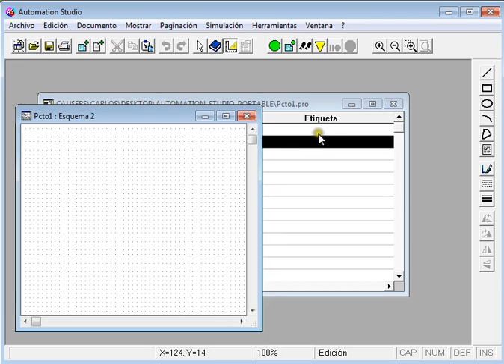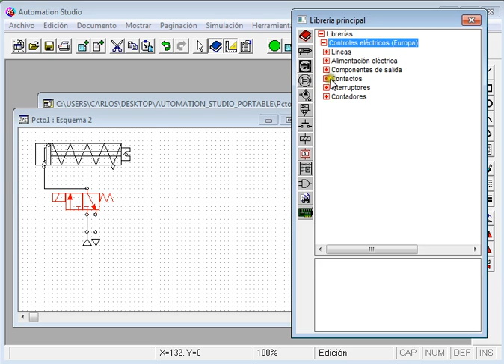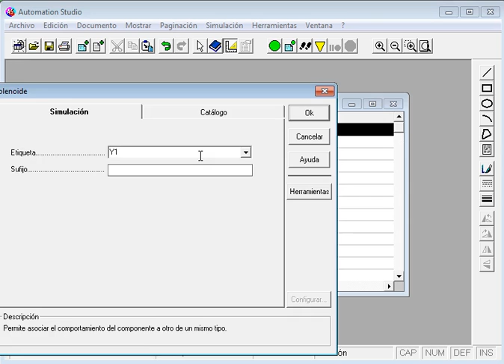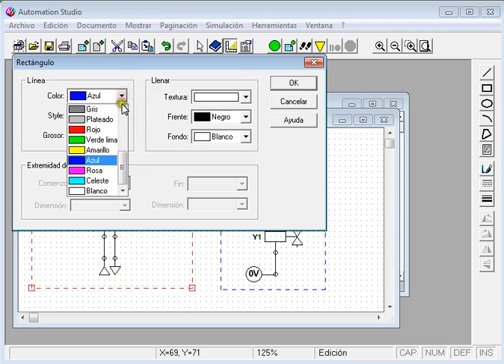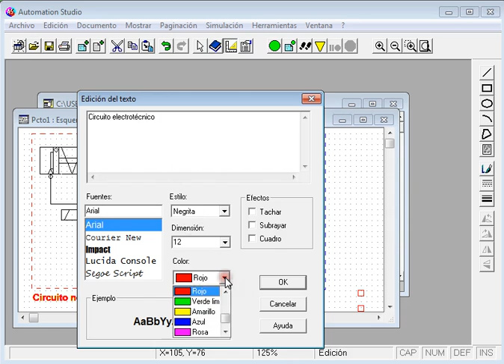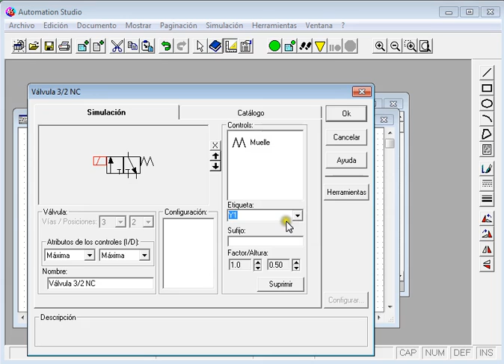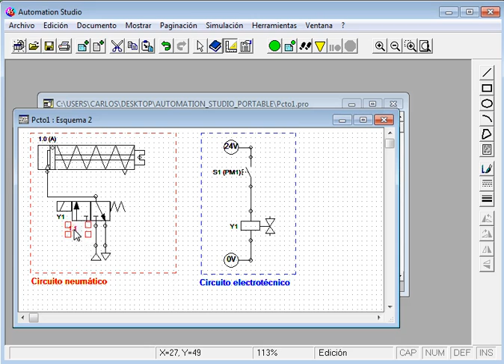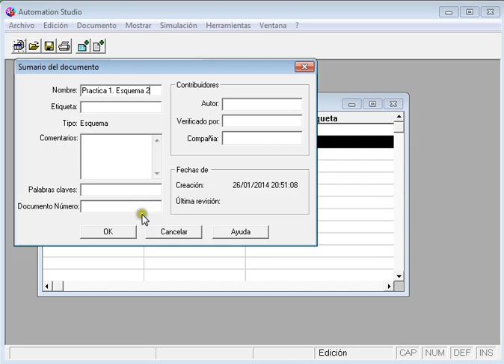Curso 2013-14 (Practica 1.3). Introducción al entorno de simulación.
Sesión de prácticas de laboratorio 1: Estudio de las herramientas utilizadas en las prácticas relacionadas con la simulación de circuitos neumáticos, hidráulicos, eléctricos y mixtos.